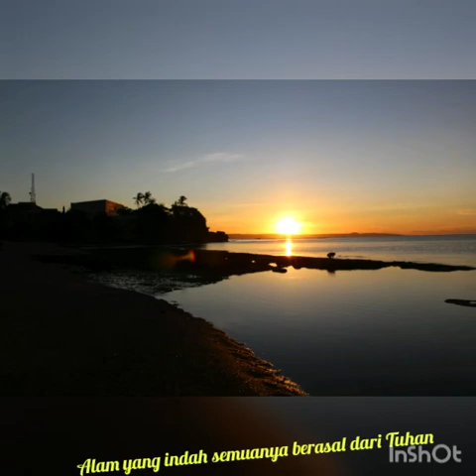Keindahan Kota Kupang, NTT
Kota Kupang